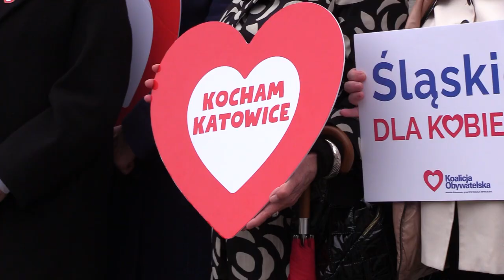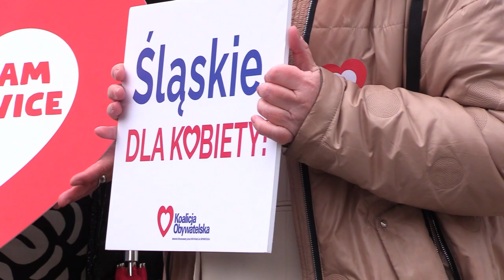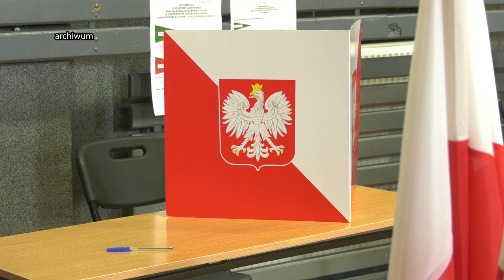Kobiety chcą wygrać wybory 07.03.2024